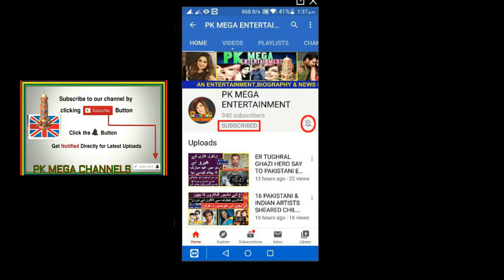ADNAN SIDDIQUI MEGA VIRAL PICTURE LATEST UPDATE AND MAHESH BHAT WITH REHA CHAKRWATI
INTERDUCING SONG/VIDEO:

COPY RIGHTS BY:
01 Music in this video

02 Music in this video
(NCM)
Song
Malibu | Drake Type Beat
Artist
LWilliamsBeats

SONG